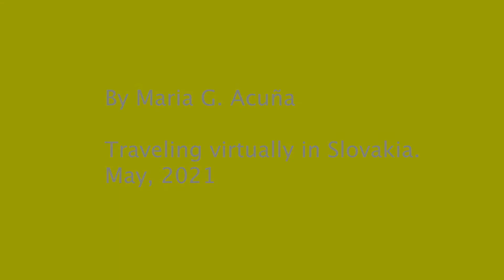Angel art inspired by Ludovit Fulla, an artist from Slovakia. By Maria Acuna 2021.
This video is a compilation of time lapses of my first artwork inspired by Slovakia's L'udovít Fulla. It is an angel that has an inspired Slovak folk wedding dress.
The music is "De Profundis" by Katarína Máliková.

To learn more about the artist visit wwwmyvirtualworldtrip.com